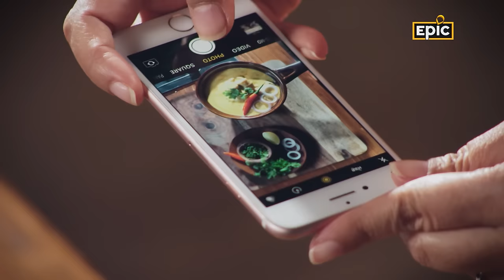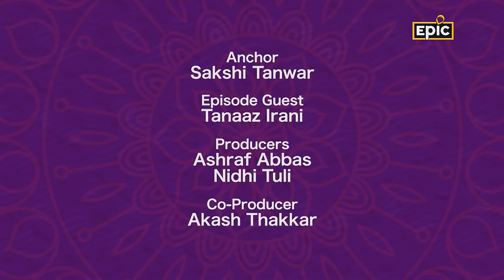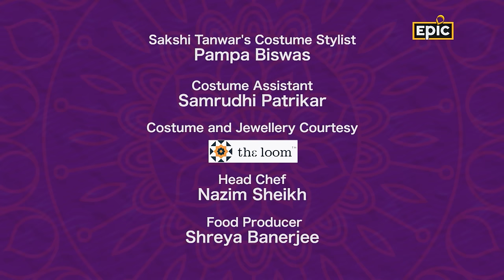Veg Dhansak & Ravo Recipe | Navroz Special | Tyohaar Ki Thaali | Sakshi Tanwar & Tanaaz Irani | Epic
In this episode of "Tyohaar Ki Thaali", Actress Tanaaz Irani joins host Sakshi Tanwar to celebrate the Parsi new year, Navroz. Tanaaz is in for a big surprise as Sakshi decides to make a vegetarian Dhansak, which is traditionally a meat-based preparation. The two friends discuss the history of the Parsi community and make Dhansak masala from scratch. The duo also make brown rice with fried potatoes along with Ravo, a traditional sweet dish.